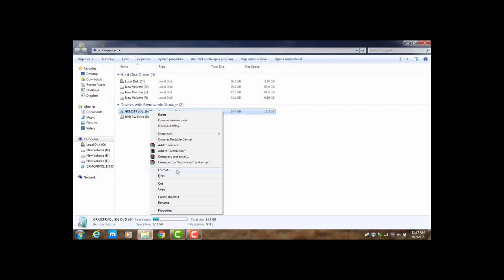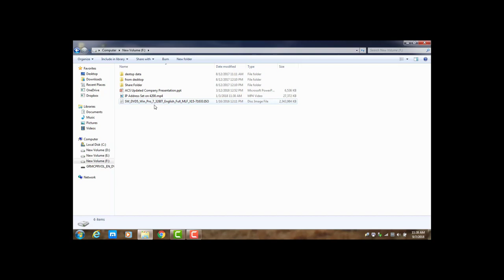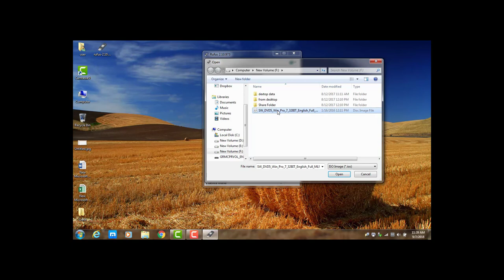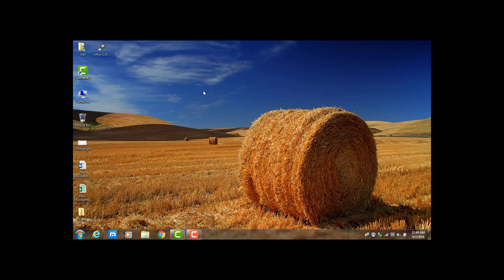how to bootable usb flash drive easily || create a windows bootable pendrive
About Video
How to Bootable Pendrive For Windows